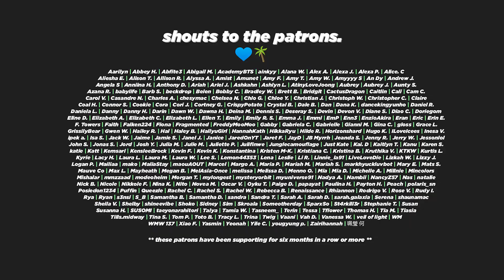SO PROUD ((여자)아이들((G)I-DLE) - LoL K/DA 'THE BADDEST' 녹음 비하인드 (미연&소연) Reaction)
😌 Appreciators, we ride at dawn!

🥰 So happy for these two!